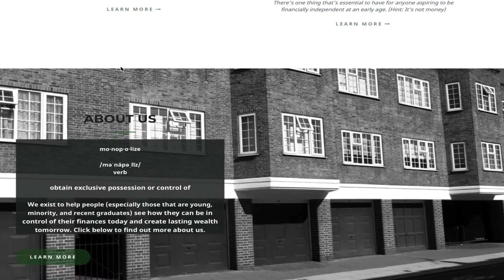Episode 47: Knowing if She's the One, Being a High Value Man, & Family Legacy with Xavier Miller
If there was one thing on this journey to financial freedom that we had to pick as the X factor as to whether you succeed or fail, it would be your mindset. It's the reason that two people could come from the exact same situation yet one achieves massive fortune & changes their family trajectory while the other remains stagnant in the same place.

It's that sentiment that allowed our guest this week to reach financial freedom by the age of 26. Xavier Miller has been building an empire through real estate and business for the past few years since he left the military. But what makes Xavier's journey even more special is the fact that he has been doing it alongside his girl. Many people are adverse to going into business with their significant others, but as Xavier explained it can extremely valuable if done with the right person. In addition to that, we also spoke on how he actually knew she was the one for him and what he had to do in order to be the right man for her.

Xavier truly epitomizes what it means to have a millionaire mindset. There was so much game given out on this episode...you DO NOT want to miss it!

Be sure to check out Xavier's podcast as well, Millionaire Mindsets.

If you want to learn more about Xavier, check her out on Twitter and IG @xaviercmiller.